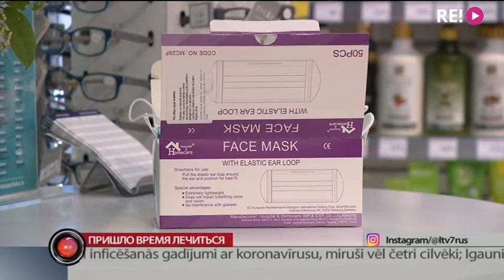Пришло время лечиться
С сегодняшнего дня медицинские учреждения Латвии расширяют доступность плановых услуг при соблюдении мер безопасности. Пациенты спустя 2 месяца чрезвычайной ситуации могут вновь записываться к стоматологам и на различные обследования. Много ли пациентов воспользовались этой возможностью, выяснила Галина Солодовник.